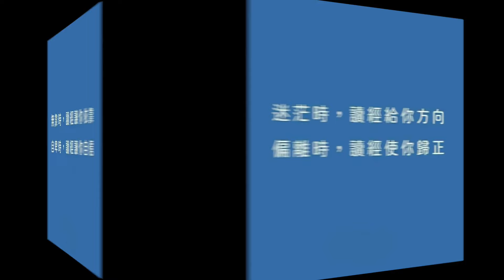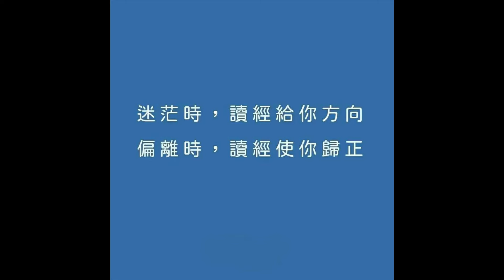40614永恆神父：注視女人的男人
永恆神父：
今天的聖言

耶穌向他的門徒說
你們一向聽說過
不可奸淫
我卻對你們說
凡注視婦女
有意貪戀她的
他已在心裏奸淫了她
若是你的右眼使你跌倒
剜出它來
從你身上扔掉
因為喪失你一個肢體
比你全身投入地獄裏
為你更好
若你的右手使你跌倒
砍下它來
從你身上扔掉
為你更好
基督的福音